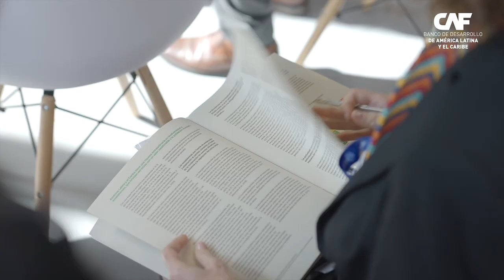CAF en la COP28: Resumen Día 4